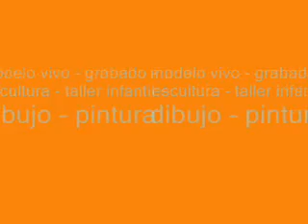CASATALLER JUNIO 2009.wmv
CASATALLER DE ARTES PLÀSTICAS DE HORACIO CABEZUELO EN WILDE, BUENOS AIRES, ARGENTINA, DIBUJO , PINTURA, GRABADO, TALLER INFANTIL, MODELO VIVO,